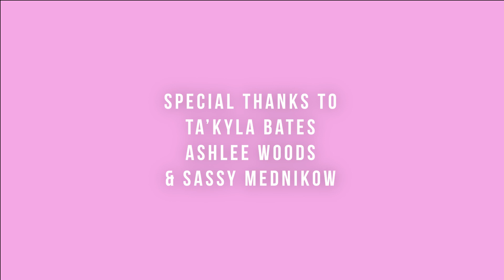Women in Student Media Panel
Mosaic sits down with the all-female editors of The University of Alabama's major publications. Sassy Mednikow, Mosaic; Ashlee Woods, editor-in-chief of The Crimson White; Ta'Kyla Bates, editor-in-chief of Nineteen Fifty-Six; and  Emma Kate Standard, editor-in-chief of Alice Magazine.